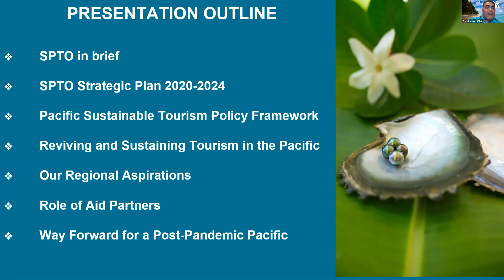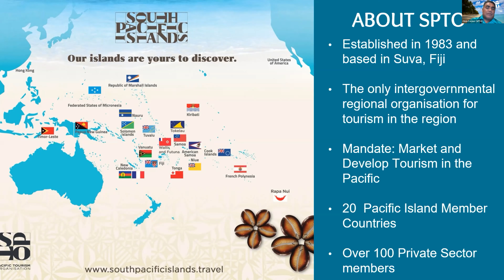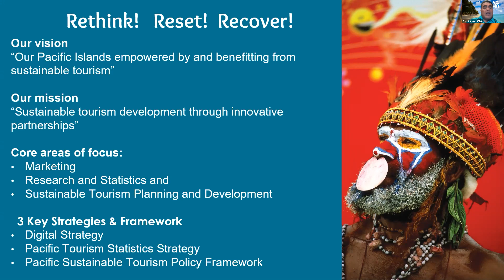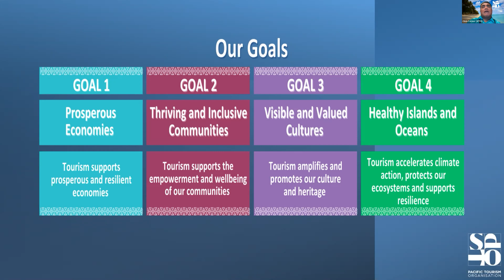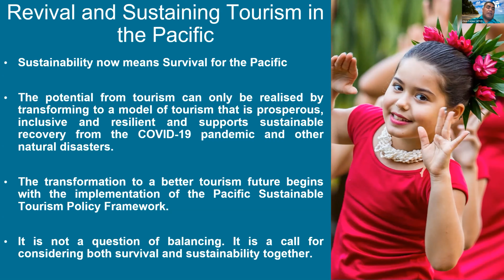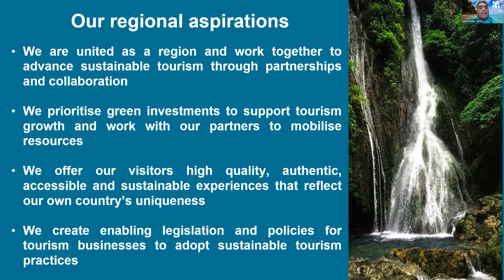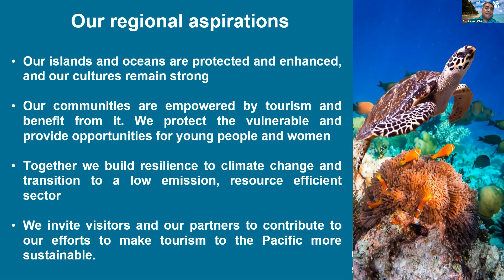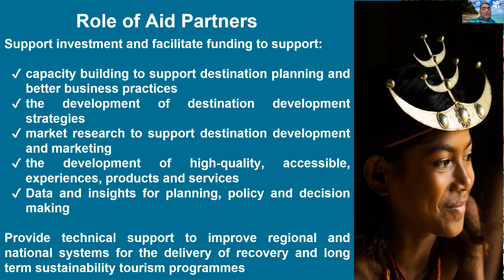Reviving and Sustaining Tourism in the Pacific Islands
Christopher Cocker, CEO, South Pacific Tourism Organization and Benjamin Shaw